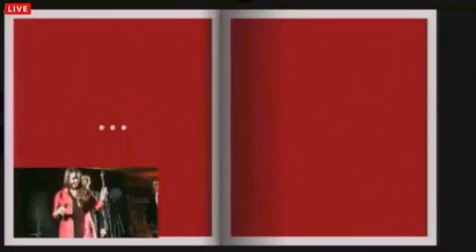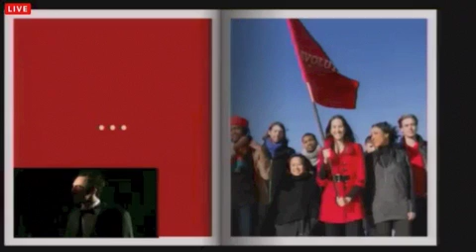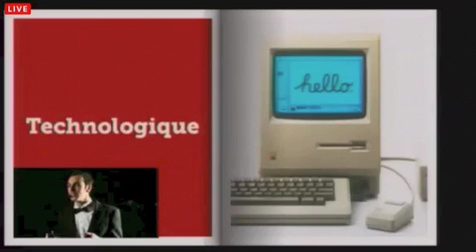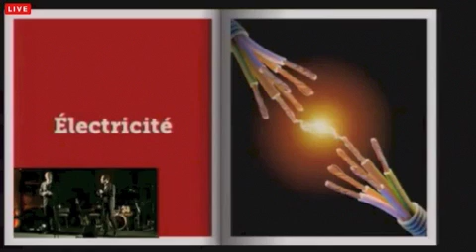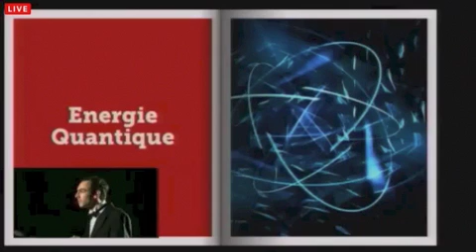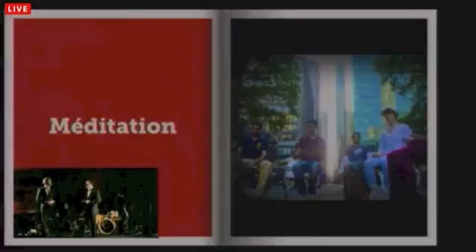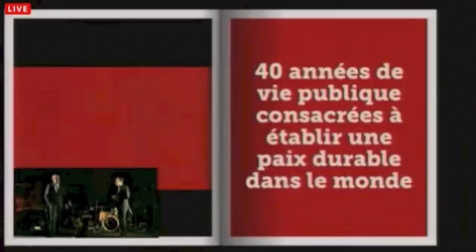universal r-evolution in Paris, 8 December 2012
An amazing evening of spiritual r-evolution!